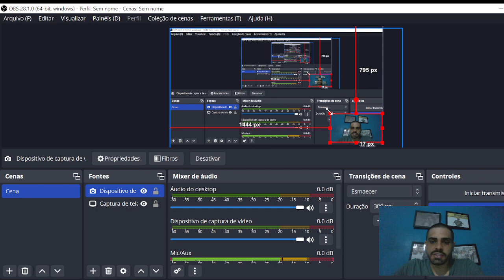Praticar conjunção carnal com uma pessoa dormindo é crime?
Neste assunto jurídico palpitante, Marvyn Dias fala sobre a conjunção carnal em consonância com pessoas que não podem oferecer resistência.